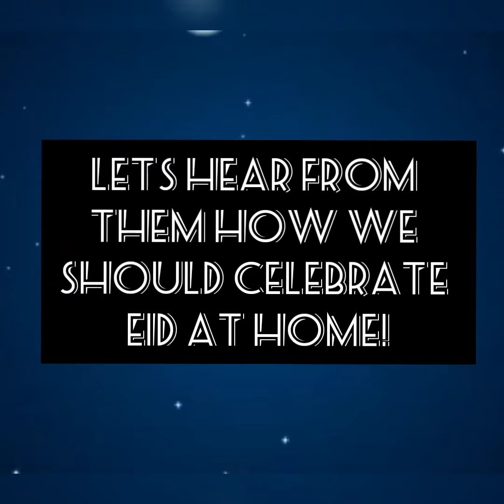Eid celebration by Grade 1 students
Eid-Ul-Adha Mubarak! Here's wishing you and your family, peace, harmony, happiness, good health and prosperity on the auspicious occasion of Eid. It is a day of sacrifice, love, joy and celebration! Our young stars from Grade-1 are telling us how we should celebrate Eid-Ul-Adha at home. Let's enjoy!